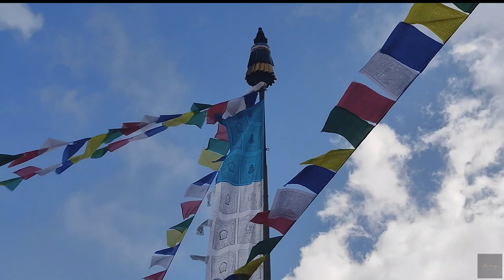| Hyolmo | Bremang Shyar Tshechu | 2022 | Full video part 1 | Humans of Bremang |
𝗕𝗿𝗲𝗺𝗮𝗻𝗴 𝗶𝘀 𝗮 𝘀𝗺𝗮𝗹𝗹 𝗯𝗲𝗮𝘂𝘁𝗶𝗳𝘂𝗹 𝘃𝗶𝗹𝗹𝗮𝗴𝗲 𝗶𝗻 𝘁𝗵𝗲 𝗛𝗲𝗹𝗮𝗺𝗯𝘂 𝗿𝗲𝗴𝗶𝗼𝗻. 𝗔 𝗿𝗲𝗺𝗼𝘁𝗲 𝘃𝗶𝗹𝗹𝗮𝗴𝗲 𝘄𝗶𝘁𝗵 𝟮𝟬+ 𝗳𝗮𝗺𝗶𝗹𝗶𝗲𝘀 𝗵𝗼𝘂𝘀𝗲𝘀 𝗶𝗻 𝘁𝗵𝗲 𝗺𝗼𝘂𝗻𝘁𝗮𝗶𝗻 𝗼𝗳 𝟮𝟰𝟱𝟱 𝗺𝗲𝘁𝗲𝗿𝘀 𝗮𝗹𝘁𝗶𝘁𝘂𝗱𝗲 𝗶𝗻 𝘁𝗵𝗲 𝗦𝗶𝗻𝗱𝗵𝘂𝗽𝗮𝗹𝗰𝗵𝗼𝗸 𝗗𝗶𝘀𝘁𝗿𝗶𝗰𝘁 𝗼𝗳 𝗡𝗘𝗣𝗔𝗟. 𝗧𝗵𝗲 𝗽𝗲𝗼𝗽𝗹𝗲 𝗵𝗲𝗿𝗲 𝗹𝗶𝘃𝗲 𝗶𝗻 𝗽𝗲𝗮𝗰𝗲 𝗮𝗻𝗱 𝗵𝗮𝗿𝗺𝗼𝗻𝘆 𝗿𝗲𝘀𝗽𝗲𝗰𝘁𝗶𝗻𝗴 𝗮𝗻𝗱 𝗹𝗼𝘃𝗶𝗻𝗴 𝗲𝗮𝗰𝗵 𝗼𝘁𝗵𝗲𝗿. 𝗜𝘁 𝗶𝘀 𝘀𝘂𝗿𝗿𝗼𝘂𝗻𝗱𝗲𝗱 𝗯𝘆 𝗹𝘂𝘀𝗵 𝗴𝗿𝗲𝗲𝗻 𝗳𝗼𝗿𝗲𝘀𝘁𝘀 𝘄𝗶𝘁𝗵 𝗯𝗲𝗮𝘂𝘁𝗶𝗳𝘂𝗹 𝗹𝗮𝗻𝗱𝘀𝗰𝗮𝗽𝗲𝘀 𝗮𝗻𝗱 𝘀𝗻𝗼𝘄𝗰𝗮𝗽𝗽𝗲𝗱 𝗺𝗼𝘂𝗻𝘁𝗮𝗶𝗻𝘀. 𝗧𝗵𝗲 𝗻𝗲𝗶𝗴𝗵𝗯𝗼𝗿𝗶𝗻𝗴 𝘃𝗶𝗹𝗹𝗮𝗴𝗲𝘀 𝗹𝗶𝗸𝗲 𝗞𝗵𝗮𝘀𝗲𝗿, 𝗕𝗼𝗹𝗸𝗵𝗮𝗻𝗴, 𝗧𝗵𝗮𝗵𝘂𝗻𝗴𝘀𝗮, 𝗮𝗻𝗱 𝗦𝗲𝗿𝗺𝗮𝘁𝗵𝗮𝗻𝗴 𝗵𝗮𝘃𝗲 𝗯𝗲𝗲𝗻 𝗮𝗻 𝗶𝗻𝘁𝗲𝗴𝗿𝗮𝗹 𝗽𝗮𝗿𝘁 𝗼𝗳 𝗕𝗿𝗲𝗺𝗮𝗻𝗴 𝗮𝗻𝗱 𝘁𝗵𝗲 𝘄𝗵𝗼𝗹𝗲 𝗛𝗲𝗹𝗮𝗺𝗯𝘂. 𝗘𝘃𝗲𝗿𝘆 𝘆𝗲𝗮𝗿 𝘁𝗵𝗲 𝗻𝗲𝘄 𝘆𝗲𝗮𝗿 𝗼𝗳 𝘁𝗵𝗲 𝗧𝗶𝗯𝗲𝘁𝗮𝗻 𝗰𝗮𝗹𝗲𝗻𝗱𝗮𝗿 𝗶𝘀 𝗮 𝗳𝗲𝘀𝘁𝗶𝘃𝗮𝗹 𝗼𝗳 𝘀𝗶𝗴𝗻𝗶𝗳𝗶𝗰𝗮𝗻𝗰𝗲 𝗮𝗻𝗱 𝗟𝗼𝘀𝗮𝗿 𝗶𝘀 𝗰𝗲𝗹𝗲𝗯𝗿𝗮𝘁𝗲𝗱 𝗮𝘀 𝘁𝗵𝗲 𝗯𝗲𝗴𝗶𝗻𝗻𝗶𝗻𝗴 𝗼𝗳 𝘁𝗵𝗲 "𝗻𝗲𝘄 𝘆𝗲𝗮𝗿" 𝗮𝗻𝗱 𝘁𝗵𝗲 "𝗲𝗻𝗱 𝗼𝗳 𝘁𝗵𝗲 𝗽𝗿𝗲𝘃𝗶𝗼𝘂𝘀 𝘆𝗲𝗮𝗿". 𝗧𝘀𝗵𝗲𝗰𝗵𝘂 𝗶𝘀 𝗼𝗻𝗲 𝗼𝗳 𝘁𝗵𝗲 𝗺𝗮𝗶𝗻 𝗰𝗲𝗹𝗲𝗯𝗿𝗮𝘁𝗶𝗼𝗻𝘀 𝗼𝗳 𝗟𝗼𝘀𝗮𝗿. 𝗧𝘀𝗵𝗲𝗰𝗵𝘂 𝗶𝘀 𝗮 𝗿𝗲𝗹𝗶𝗴𝗶𝗼𝘂𝘀 𝗳𝗲𝘀𝘁𝗶𝘃𝗮𝗹 𝗺𝗲𝗮𝗻𝗶𝗻𝗴 "𝘁𝗲𝗻𝘁𝗵 𝗱𝗮𝘆" 𝗵𝗲𝗹𝗱 𝗮𝗻𝗻𝘂𝗮𝗹𝗹𝘆 𝗶𝗻 𝘃𝗮𝗿𝗶𝗼𝘂𝘀 𝘁𝗲𝗺𝗽𝗹𝗲𝘀, 𝗺𝗼𝗻𝗮𝘀𝘁𝗲𝗿𝗶𝗲𝘀, 𝗮𝗻𝗱 𝗱𝘇𝗼𝗻𝗴𝘀 𝘁𝗵𝗿𝗼𝘂𝗴𝗵𝗼𝘂𝘁 many regions of 𝘁𝗵𝗲 𝗰𝗼𝘂𝗻𝘁𝗿𝘆.

𝗧𝗵𝗲 𝗧𝘀𝗵𝗲𝗰𝗵𝘂 𝗶𝘀 𝗮 𝗿𝗲𝗹𝗶𝗴𝗶𝗼𝘂𝘀 𝗲𝘃𝗲𝗻𝘁 𝗰𝗲𝗹𝗲𝗯𝗿𝗮𝘁𝗲𝗱 𝗼𝗻 𝘁𝗲𝗻𝘁𝗵 𝗱𝗮𝘆 𝗼𝗳 𝗮 𝗺𝗼𝗻𝘁𝗵 𝗼𝗳 𝘁𝗵𝗲 𝗹𝘂𝗻𝗮𝗿 𝗰𝗮𝗹𝗲𝗻𝗱𝗮𝗿 𝗰𝗼𝗿𝗿𝗲𝘀𝗽𝗼𝗻𝗱𝗶𝗻𝗴 𝘁𝗼 𝘁𝗵𝗲 𝗯𝗶𝗿𝘁𝗵𝗱𝗮𝘆 𝗼𝗳 𝗚𝘂𝗿𝘂 𝗥𝗶𝗺𝗽𝗼𝗰𝗵𝗲 (𝗚𝘂𝗿𝘂 𝗣𝗮𝗱𝗺𝗮𝘀𝗮𝗺𝗯𝗵𝗮𝘃𝗮). 𝗛𝗼𝘄𝗲𝘃𝗲𝗿 𝘁𝗵𝗲 𝗲𝘅𝗮𝗰𝘁 𝗺𝗼𝗻𝘁𝗵 𝗼𝗳 𝘁𝗵𝗲 𝗧𝘀𝗵𝗲𝗰𝗵𝘂 𝘃𝗮𝗿𝗶𝗲𝘀 𝗳𝗿𝗼𝗺 𝗽𝗹𝗮𝗰𝗲 𝘁𝗼 𝗽𝗹𝗮𝗰𝗲 𝗮𝗻𝗱 𝘁𝗲𝗺𝗽𝗹𝗲 𝘁𝗼 𝘁𝗲𝗺𝗽𝗹𝗲.

𝗧𝘀𝗵𝗲𝗰𝗵𝘂𝘀 𝗮𝗿𝗲 𝗴𝗿𝗮𝗻𝗱 𝗲𝘃𝗲𝗻𝘁𝘀 𝘄𝗵𝗲𝗿𝗲 𝗲𝗻𝘁𝗶𝗿𝗲 𝗰𝗼𝗺𝗺𝘂𝗻𝗶𝘁𝗶𝗲𝘀 𝗰𝗼𝗺𝗲 𝘁𝗼𝗴𝗲𝘁𝗵𝗲𝗿 𝘁𝗼 𝘄𝗶𝘁𝗻𝗲𝘀𝘀 𝗿𝗲𝗹𝗶𝗴𝗶𝗼𝘂𝘀 𝗺𝗮𝘀𝗸 𝗱𝗮𝗻𝗰𝗲𝘀, 𝗿𝗲𝗰𝗲𝗶𝘃𝗲 𝗯𝗹𝗲𝘀𝘀𝗶𝗻𝗴𝘀 𝗮𝗻𝗱 𝘀𝗼𝗰𝗶𝗮𝗹𝗶𝘇𝗲. 𝗜𝗻 𝗮𝗱𝗱𝗶𝘁𝗶𝗼𝗻 𝘁𝗼 𝘁𝗵𝗲 𝗺𝗮𝘀𝗸 𝗱𝗮𝗻𝗰𝗲𝘀, 𝗺𝗼𝗻𝗸𝘀 𝗼𝗳𝗳𝗲𝗿 𝗽𝗿𝗮𝘆𝗲𝗿𝘀 𝗳𝗼𝗿 𝗴𝗼𝗼𝗱𝗻𝗲𝘀𝘀.